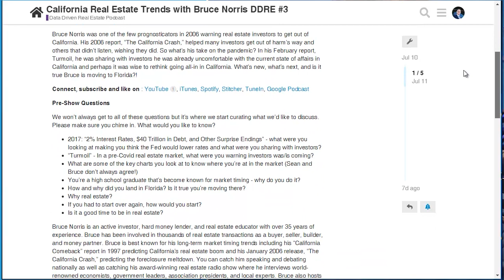Senior Housing, Ding-Bat Rentals, and Accessory Dwelling Units with Ward Hanigan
Ward Hanigan is a full-time foreclosure specialist and real estate investor based in San Diego County with over 40 years of real estate experience. He's trained some of the most successful and experienced real estate investors and trustee sale buyers. At 80 years old, he's still chasing deals and loves what he calls Dingbat Rentals. He's a perfect example of backing into a unique niche that no one else wants, and finds unique ways to attract tenants with an average lease-up of 25 years!  He's also recently discovered accessory dwelling units and he's got new ideas he's exploring.

Get your questions answered on the upcoming show by posting your questions in our community

00:00 The Data Driven Real Estate Podcast Welcomes Ward Hanigan, Founder of Foreclosureforum.com
00:04 From A&W Franchisee to stocks to foreclosure investing, Ward shares his unusual journey into real estate investing
14:37 Why Ward got into foreclosure investing
18:25 Dingbat rentals and senior housing
23:44 What is a wrap-around deed of trust or all-inclusive deed of trust?
26:44 Why one-bedroom homes for seniors work best
30:07 Properties selling cheap because nobody wants them
35:16 Using other peoples' land to build ADUs for rentals
36:15 Building accessory dwelling units for seniors
42:56 Unique ways of connecting with section 8 seniors for future housing vacancies

ABOUT PROPERTYRADAR

Filling your CRM with leads just got easier. Introducing PropertyRadar, the property owner information and public data platform that real estate and home service professionals have trusted and used to drive billions of dollars in deals since 2007. PropertyRadar’s clean, comprehensive, and continuously refreshed data is second to none.

✅ Pinpoint YOUR best prospects & deals using 200+ filters & patented heat maps
✅ Beat competitors to the best deals with push notifications sent directly to your phone
✅ Automate your prospecting and marketing with over 2,000 integrations
✅ Build dynamic lists that automatically update when new leads match your criteria

➡️ Serious about tapping into the power of PropertyRadar?